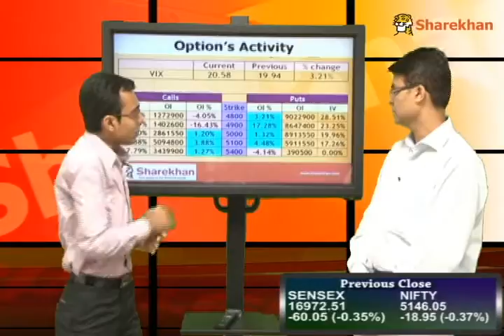Pre-Market View - June 25, 2012